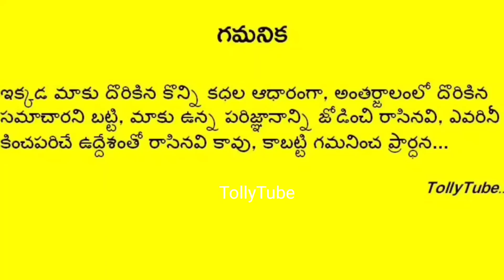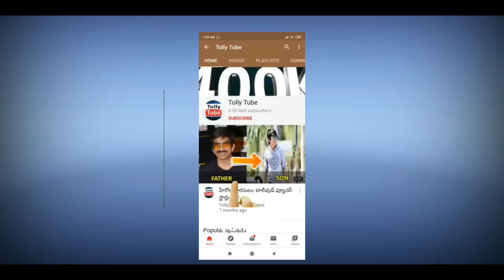స్టార్ హీరో ఇంట విషాదం..షాక్ లో చిరంజీవి, వెంకటేష్, నాగార్జున.. శోకసంద్రంలో కుటుంబం, అభిమానులు